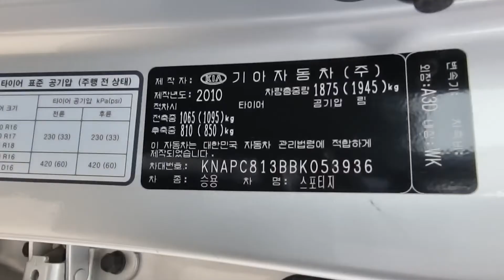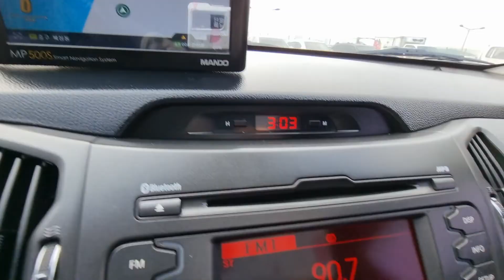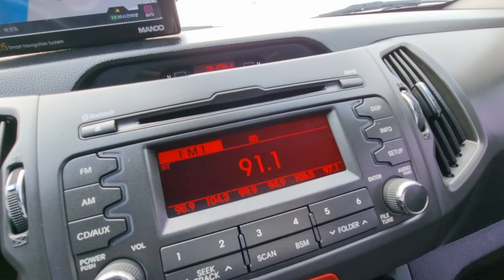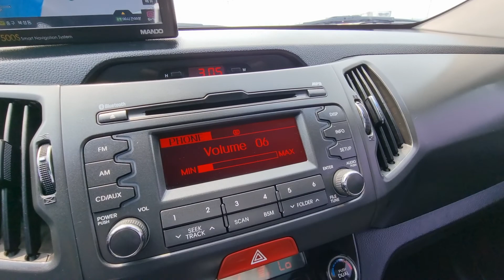SPORTAGE KNAPC813BBK053936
Autoleader